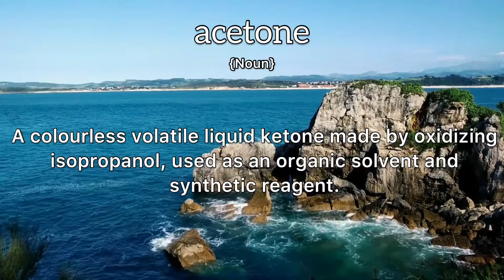Acetone Meaning : Definition of Acetone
- What is the meaning of Acetone
- What is the definition of Acetone
- How to pronounce Acetone